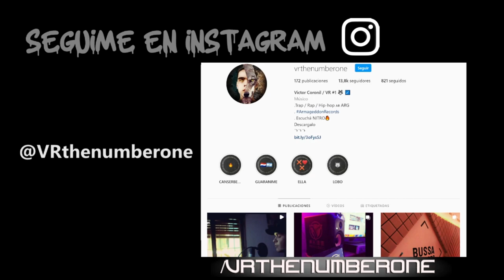NARCOS MEXICO 2 RAP - VR